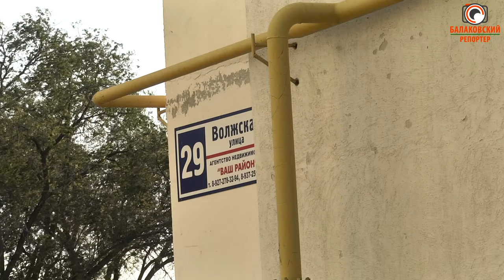Дотянули до холодов (жители 3 Г микрорайона надеются на теплую зиму)